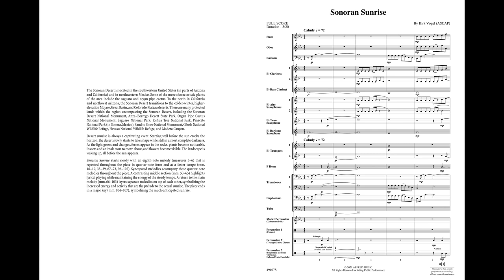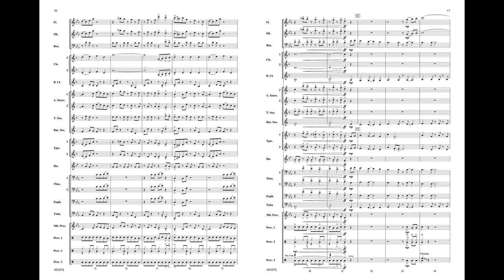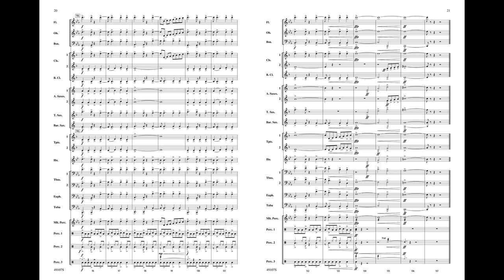Sonoran Sunrise, by Kirk Vogel – Score & Sound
Sonoran Sunrise

By Kirk Vogel
Item: 00-49107
Series: Young Symphonic
Grade: 2.5
Set with rhythmic vitality throughout, Sonoran Sunrise by Kirk Vogel, will excite your ensemble and audiences alike. Percussionists will enjoy this piece for the mesmerizing groove, while woodwinds and brass will latch on to their syncopated melodies. A lyric middle section still drives forward with layered melodies building excitement until the unexpected major key ending. (3:25)